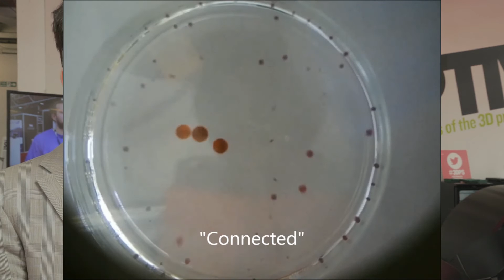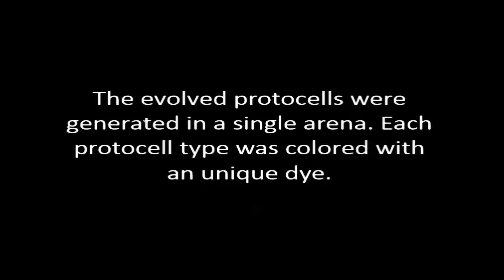Prof. Lee Cronin discusses organic chemistry & 3D printing, via Disruptive Magazine, 2015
Disruptive Magazine speaks with Professor Lee Cronin, Regius Chair of Chemistry at University of Glasgow, about how he is using 3d printing to develop 'personalised pharmaceuticals' via new molecule discovery and genome tailoring.